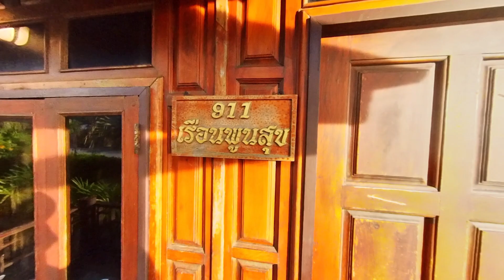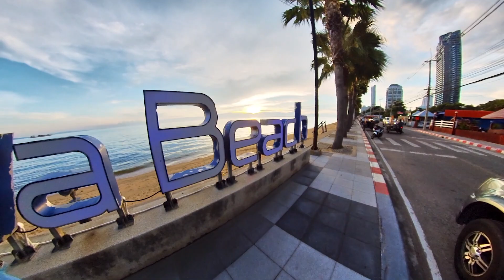Insta 360 One X2 - Jomtien Beach หาดจอมเทียน Sunset Walk - Anantaya Resort - Thailand - Funk Music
Insta 360 One X2 - Sunset Beach walk on Jomtien Beach and room view at Anantaya Resort - listen to funk music
Cost 800 Baht. USD$24.56. EUR 20.82. GBP17.85 per night.

1. Song Can You Dig It By Duff Musiq
2. Song Uncle Jojo By Dialgo
3. Song Things That make you go hmmm Vacation Forever
4. Song Long Goodbyes By Vacation Forever

When I am not travelling around taking my camera for a walk, I am constantly learning new knowledge, new ways, new strategies and everyday is an adventure and blessing in building on yesterdays thoughts, words and actions.

If you also would like to learn some new life changing knowledge and improve your life and/or business so you too can travel and enjoy life, then and go with what suits your needs right now.

             - Get FULL Access To Extremely Affordable And Life Changing Content TODAY!!! -

- Your Personal Development And Entrepreneur Online Learning Platform To Learn Skills Development And Success Strategies - Invest in Yourself and your future: Get access to ALL THIS CONTENT after choosing a subscription that suits your needs - Check out the content